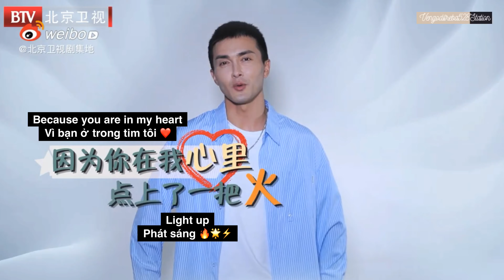[Drama高伟光][Viet/Engsub][VCR] Inspector Luo said sweet words . Miss S | 旗袍美探 . Gao Weiguang . Vengo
VCR of Gao Weiguang from Beijing TV | 20200910

Miss S _ 旗袍美探
Broadcast from 28 August on Beijing TV (BTV) and Tencent Video

©Cr: 北京卫视剧集地
Made by Vengodilreba528Station
©Nguồn: 北京卫视剧集地
Chỉnh sửa: Vengodilreba528Station